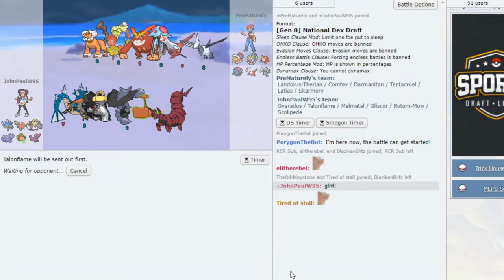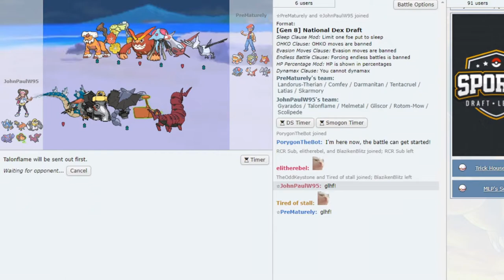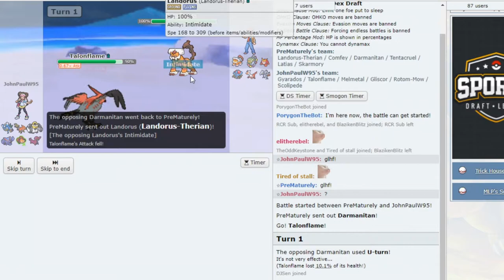PDL WEEK 2 Vs Texas Toucannon's | Speed Boost.